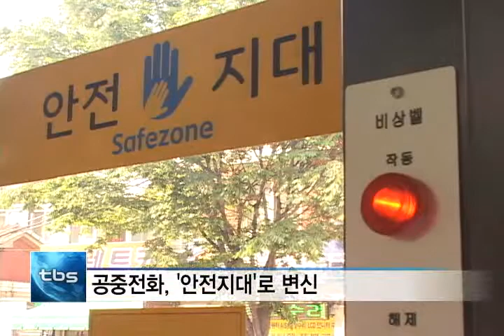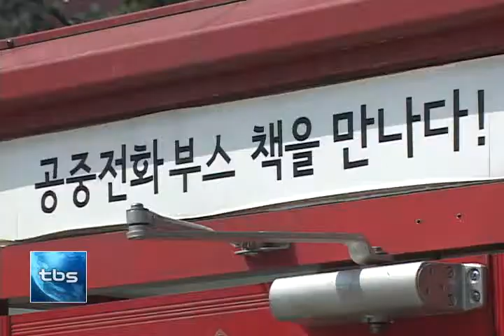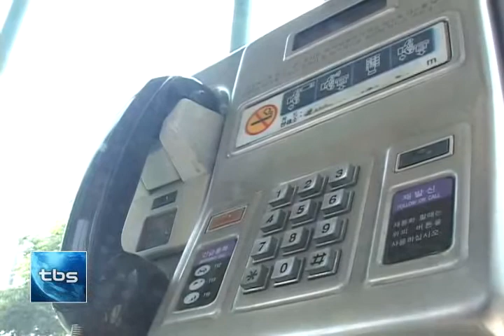[tbstv] 무용지물 공중전화의 변신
휴대폰 가입자 5420만 명, 즉 전체 국민보다 휴대폰 가입자 수가 많은 시대입니다. 그만큼 공중전화는 추억 속 시설물이 되어버렸는데요. 길거리에 방치된 공중전화가 여성들의 밤길을 지켜주는 안전지대로 변신하는 등 다양한 용도로 활용되고 있어 눈길을 끕니다.